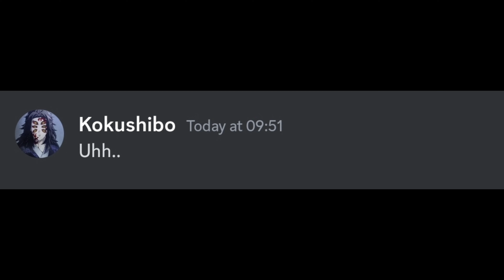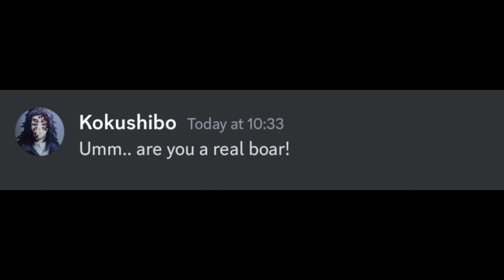Demon slayer swordsmith village arc: But Everyone Have a Discord Server!! Full Story